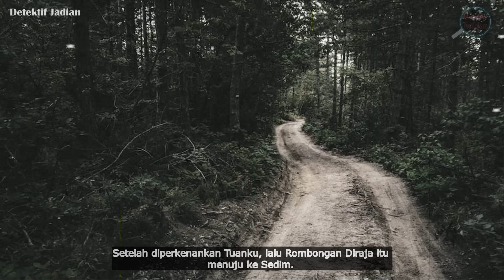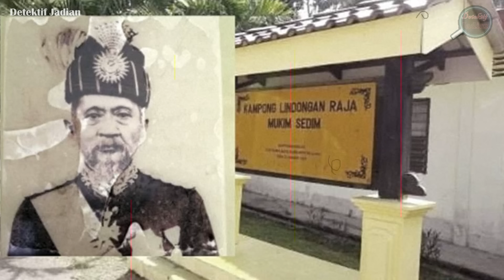PERISTIWA SEDIM || TUNKU ABDUL RAHMAN ADALAH ‘DALANG’ DI SEBALIK KONSPIRASI PENCULIKAN SULTAN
Peristiwa Sedim merupakan peristiwa penculikan yang dilakukan oleh Tunku Abdul Rahman Putra terhadap ayahanda baginda sendiri iaitu, Sultan Kedah, Sultan Abdul Hamid Halim Shah semasa Jepun menyerang Kedah pada Disember 1941. Peristiwa tersebut berlaku pada hari Isnin 8 Disember 1941 apabila Jepun menjatuhkan bom di Sungai Petani.